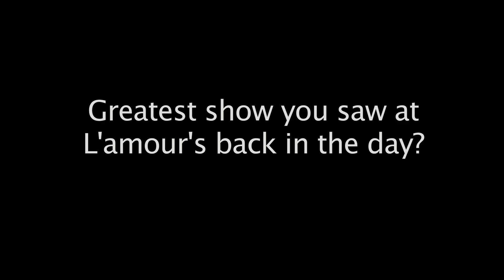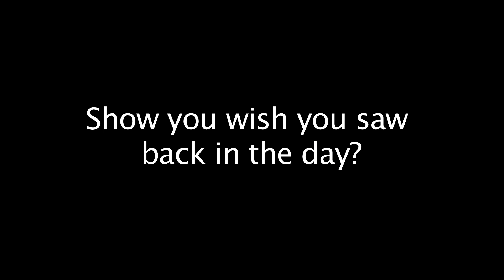The New York Hardcore Chronicles 10 Questions w/ Bobby Hambel (Biohazard)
The New York Hardcore Chronicles 10 Questions w/ Bobby Hambel (Biohazard). While shooting "The Crossover" segment for the upcoming New York Hardcore Chronicles Film we managed to slip in 10 questions.